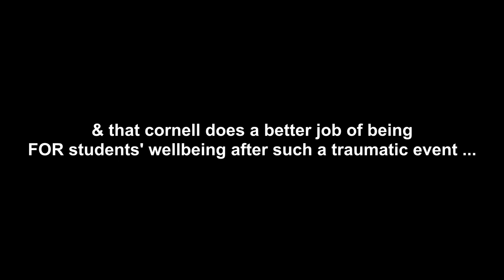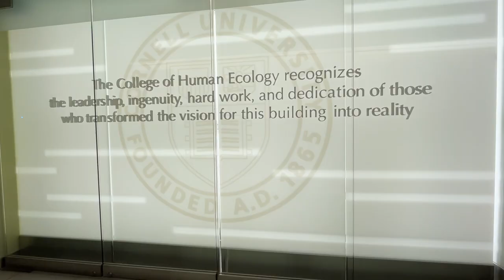cornell freshie vlog | ep. 04 a week in my life ft. friends, chem lab, bomb threat, karaoke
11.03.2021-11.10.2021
cornell freshie a week in my life (nov 3 - 10) ft. friends, chem lab, LOKO performances, bomb threat, karaoke

more cornell vlogs coming soon...